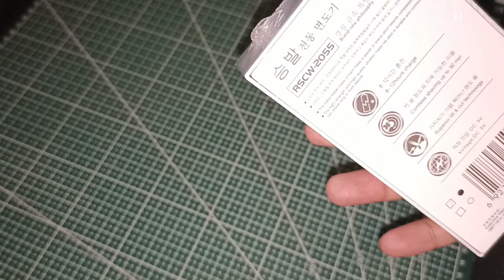Rechargeable Shaver For MEN